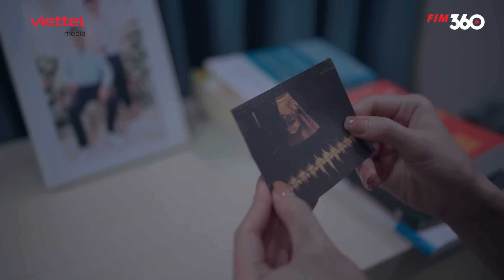[Phim Truyền Hình] NƯỚC MẮT HÔN NHÂN - Tập 4 | Phim Tâm Lý Tình Cảm Gia Đình Hay Nhất 2024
Phim "NƯỚC MẮT HÔN NHÂN" là một tác phẩm đầy sức hút với sự đa dạng về thành phần, nghề nghiệp và câu chuyện, hứa hẹn mang đến trải nghiệm độc đáo cho khán giả ở mọi độ tuổi.

Với dàn diễn viên nổi tiếng và tài năng, bộ phim góp phần khắc họa chân thực và sâu sắc về những mảng đời của con người. Hai diễn viên "gạo cội" Mai Huỳnh và NSND Thu Hà đã thành công trong việc thể hiện tính cách phức tạp của đôi vợ chồng già tuổi, đối mặt với những lo lắng và trăn trở về cuộc sống của 4 đứa con.

Các nhân vật phụ cũng đều được xây dựng một cách tỉ mỉ, từ sự ngây ngô của Thanh Hòa đến sự thông minh nhưng đầy yếu đuối của Thanh Như, tất cả đều được thể hiện qua lối diễn xuất tự nhiên và sâu sắc của các diễn viên như Thanh Hương, Lương Thu Trang, và Anh Đức.

Kịch bản của bộ phim thu hút người xem bởi cách nhìn mới mẻ và sâu sắc vào vấn đề ly hôn, đồng thời không rơi vào những trọng tâm kiểu cũ. Qua từng tập phim, những diễn biến tâm lý của nhân vật phản ánh chân thực nhiều tình huống trong cuộc sống thường ngày, tạo ra sự đồng cảm sâu sắc với khán giả.

Ngoài ra, thông điệp về gia đình, tình yêu và sự tha thứ cũng được truyền tải một cách ngọt ngào và ý nghĩa qua các tình tiết trong phim.

Nếu bạn là người yêu thích những bộ phim tâm lý, giàu cảm xúc và ý nghĩa, "NƯỚC MẮT HÔN NHÂN" chắc chắn sẽ là một lựa chọn không thể bỏ qua. Hãy đón xem trên kênh YouTube Trạm Phim - Viettel Media vào 19h hằng ngày nhé!

★ Xem trọn bộ Phim Việt về Tình Cảm Gia Đình "Tình Trạng Đã Ly Hôn":